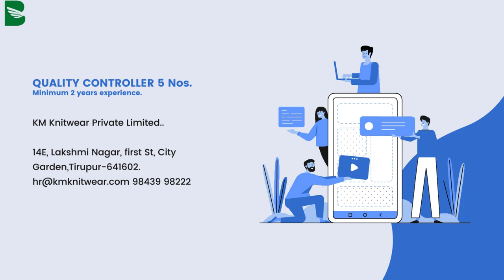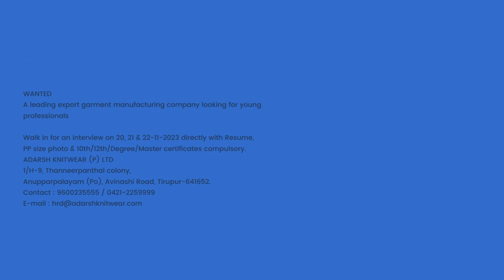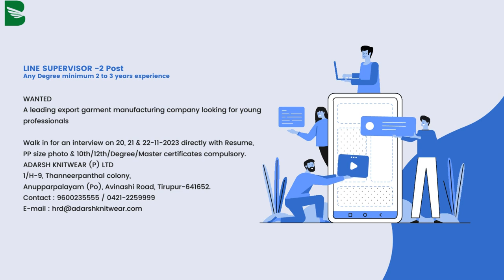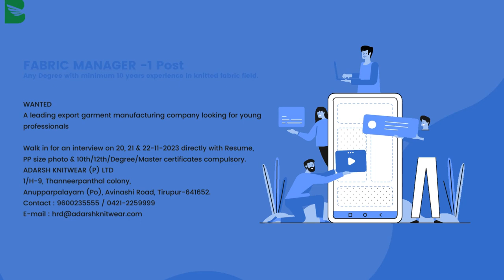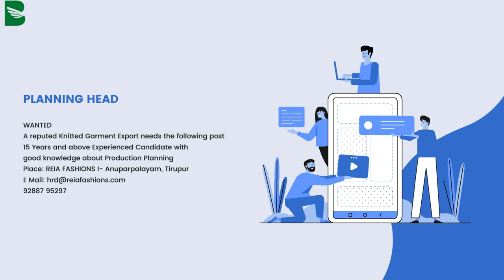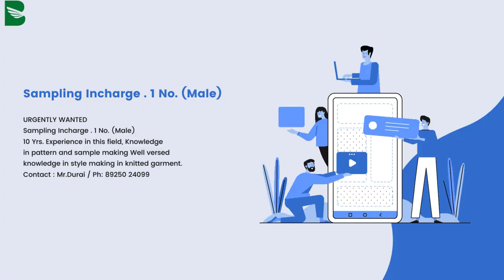?tirupur Jobs Wanted Garments Tirupur Export Company Job Vacancy Urgent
If you want to learn more about tirupur jobs wanted garments PLEASE

The video is about tirupur jobs wanted garments information but also try to cover the following subject:
-tirupur export company job vacancy
-knitting company jobs and vacancies in tirupur
-tirupur garments jobs whatsapp group link

Youtube is the very best place to visit when looking for videos about tirupur jobs wanted garments.
Tirupur jobs wanted garments is clearly something that interests you and quite a lot of people so I made this video .
Our YouTube channel has other similar videos about tirupur export company job vacancy, knitting company jobs and vacancies in tirupur and tirupur garments jobs whatsapp group link

If you were searching for more info about tirupur export company job vacancy or knitting company jobs and vacancies in tirupur did this video assistance?